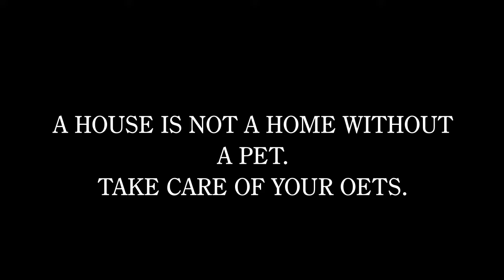CARING OF PETS HEALTH |Short Film 2016 | Yes Foundation